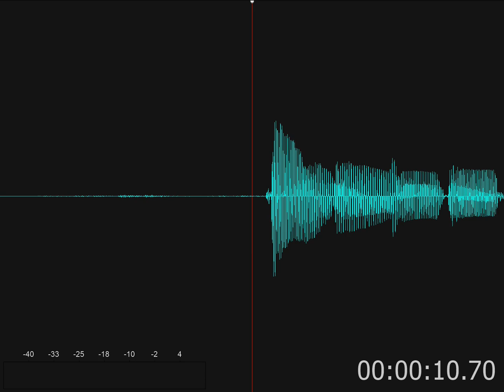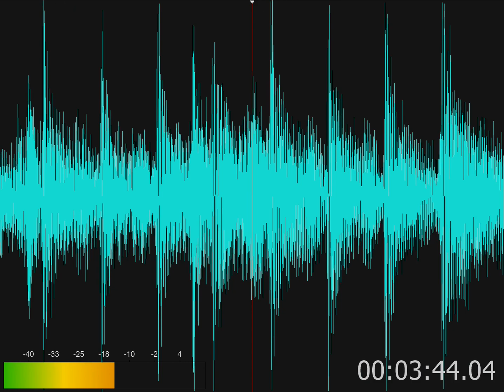Mutt Lange classic.mp3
A bass, drums, and piano song.